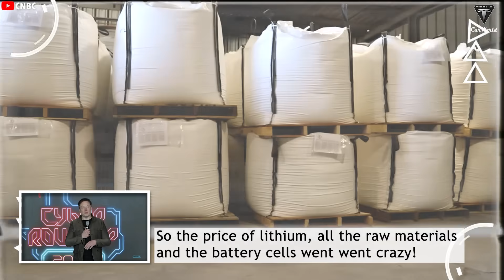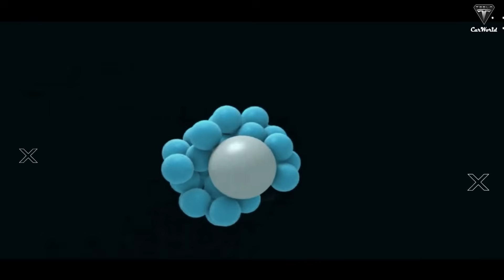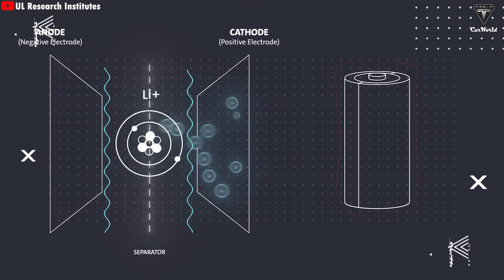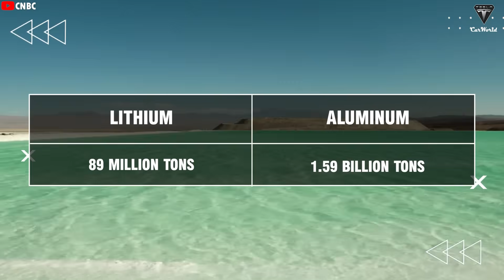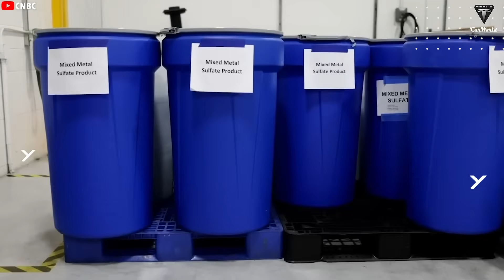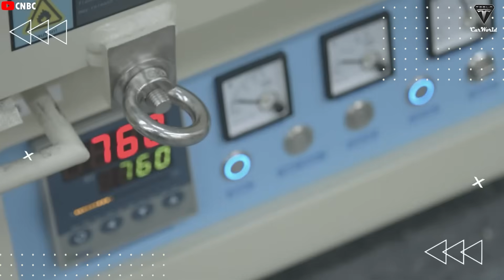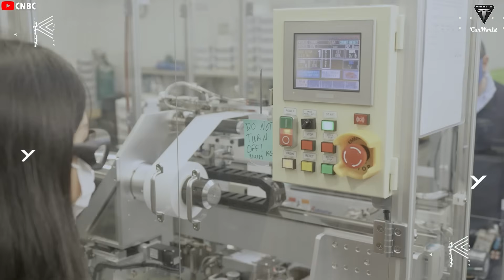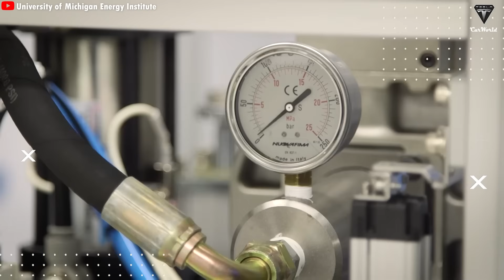Goodbye Lithium! Elon Musk Revealed Tesla Aluminum-Ion Battery 30 Years Lifespan Hit The Market !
Goodbye Lithium! Elon Musk Revealed Tesla Aluminum-Ion Battery 30 Years Lifespan Hit The Market ! That’s exactly what Elon Musk said when talking about lithium batteries, the type that’s still considered the gold standard for electric cars by most EV automakers today. Elon Musk stated that Tesla will soon switch to a new battery technology by 20 26 to completely replace lithium, as it’s becoming increasingly inaccessible to Tesla. While the rest of the industry continues to struggle with rising lithium costs and the limitations of lithium batteries, Tesla has been quietly perfecting aluminum-ion batteries, a battery type that could be mass-deployed at scale by 20 26 and even used in Tesla’s most affordable EVs.

Goodbye Lithium! Elon Musk Revealed Tesla Aluminum-Ion Battery 30 Years Lifespan Hit The Market ! What excites us about this battery is that it has significantly higher energy density than current lithium batteries, while also lasting three times longer, up to 30 years for a single EV battery pack. So, WHY DID TESLA CHOOSE ALUMINUM-ION BATTERIES, AND WHAT ARE THE DOWNSIDES OF THIS TECHNOLOGY? Right now, you’re about to discover exactly how Tesla’s aluminum-ion battery breakthrough is bringing the lithium era to a permanent close. Welcome to Tesla Car World!

Goodbye Lithium! Elon Musk Revealed Tesla Aluminum-Ion Battery 30 Years Lifespan Hit The Market ! . How will Tesla's aluminum ion batteries end lithium batteries?
You might not know this, but even the 4680 battery that Tesla is currently producing still contains lithium—and even nickel and cobalt. These are all very expensive materials, and even Elon Musk has admitted that the current 4680 battery is still more costly than those from other suppliers. Currently our 4680 cells are cost more than our suppliers (1:59:44/1:59:48). Yeah, that’s why, up to now, the 4680 battery has only been used in the Cybertruck—a high-end pickup truck. In our opinion, a good battery that’s only used in an expensive vehicle is a major letdown. It would be much better if Tesla used the 4680 battery in the Model 3, Model Y, and other EVs as well